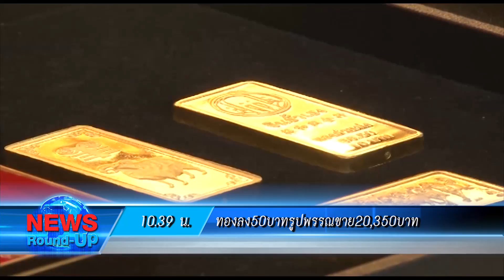เกาะสถานการณ์ 11.30 น.